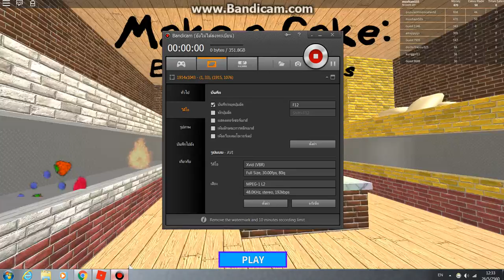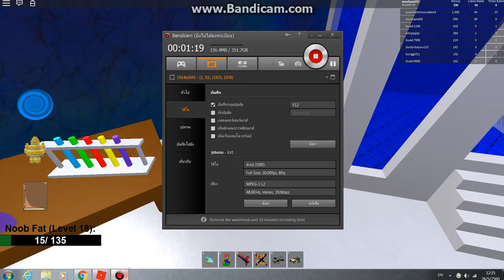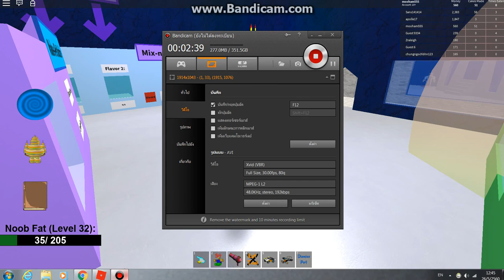roblox make a cake back for second part 3 ทดลอง 1